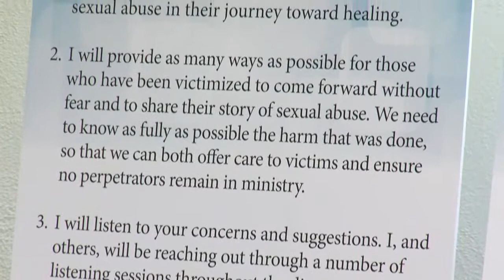Diocese of Green Bay Healing Service